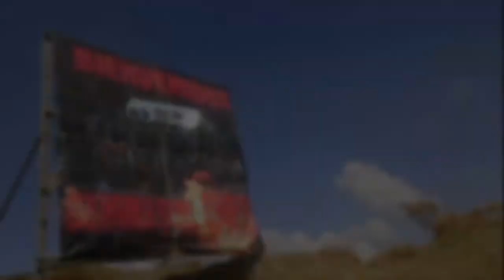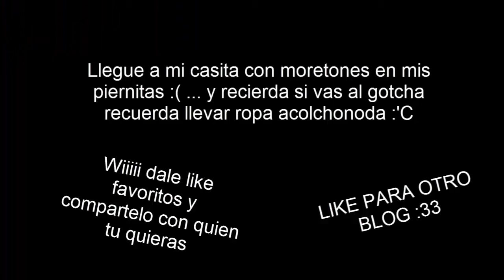|Blog| Viaje al Gotcha :D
Wiiiiii hola a todos espero que les guste este lindo primer vlog ;DD es corto lo se pero madre mía si que dolió hacerlo y lo digo por que me han dado tremendos disparos en las piernas que parece que me saldrá otra pierna -___-' ...